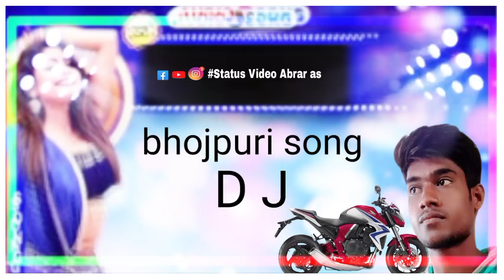bhojpuri dj Song